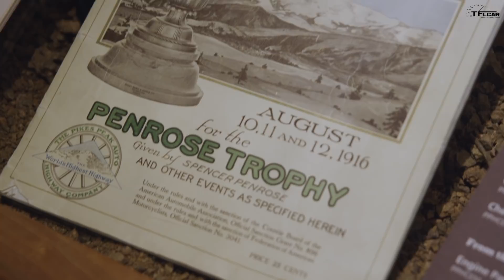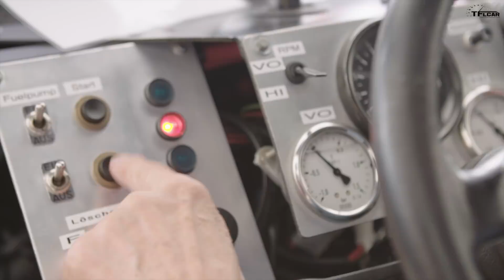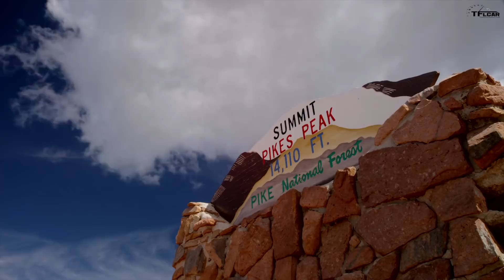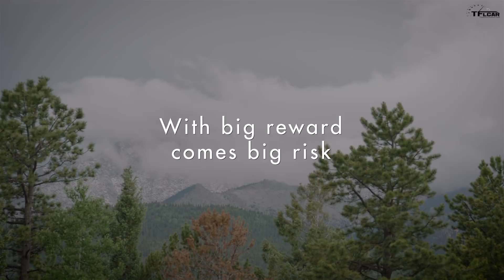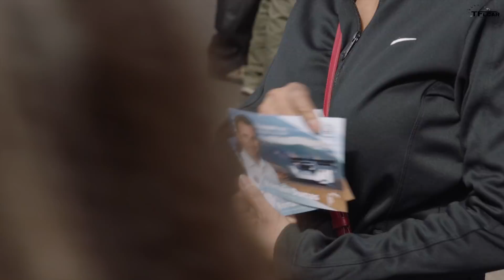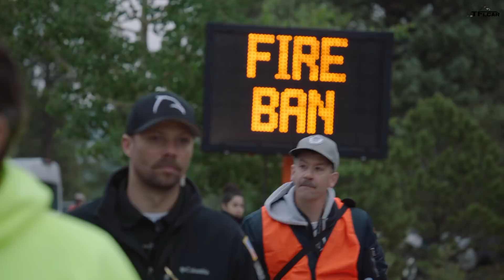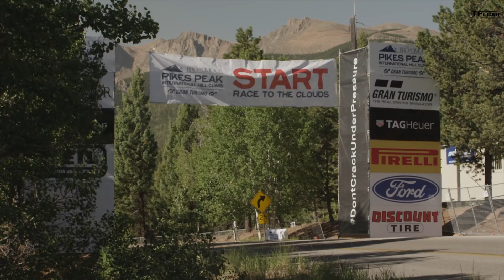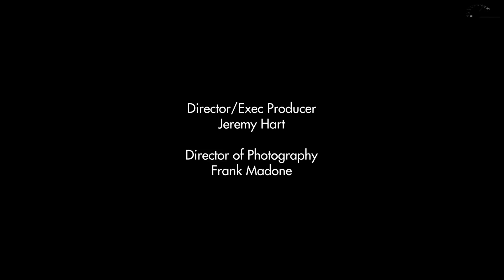No Limits, No Guardrails, No Fear: How Volkswagen Conquered Pikes Peak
) This video was produced by our friends for Volkswagen. We were given the rights to publish this to our channel for your viewing pleasure! Enjoy!